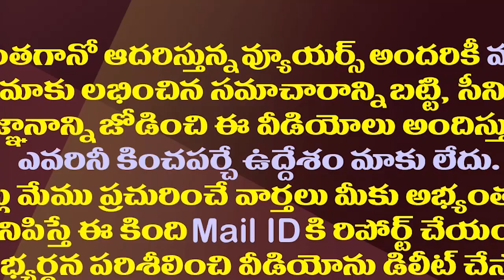కొడాలి నాని, వల్లభనేని వంశీ మధ్య దూరం పెరిగిందా?| Are There Differences Between Kodali And Vamsi?